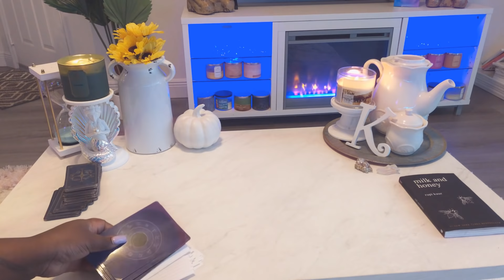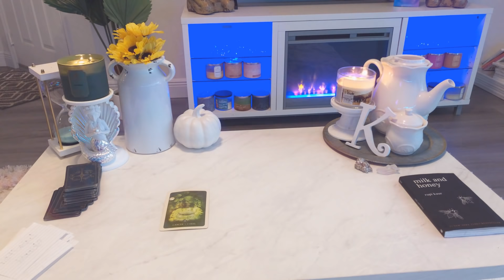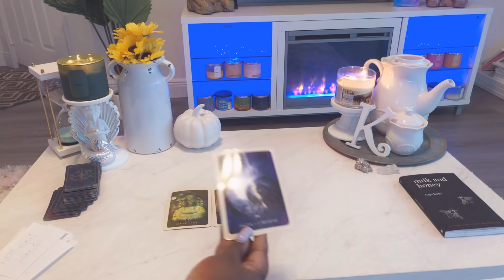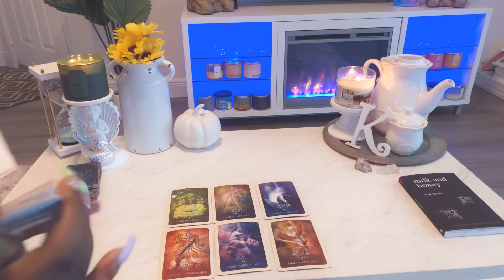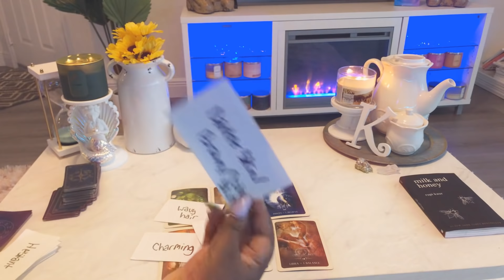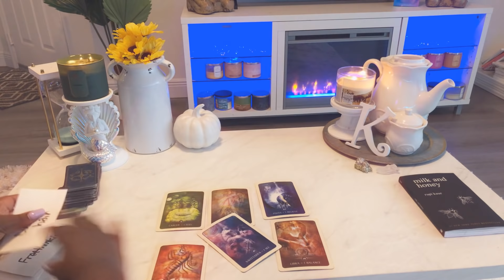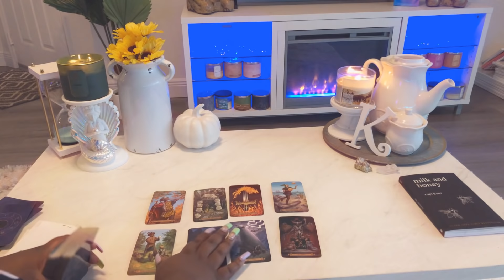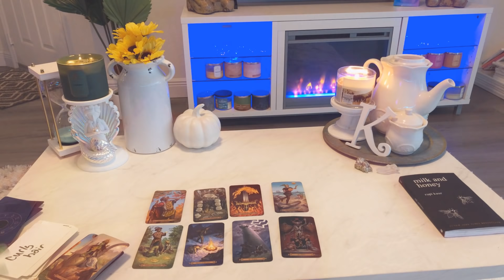Pisces 💍Your Next SERIOUS Relationship🔓‼️(describing their CHARACTER & LOOKS,very detailed)